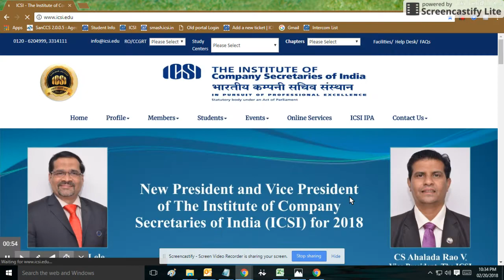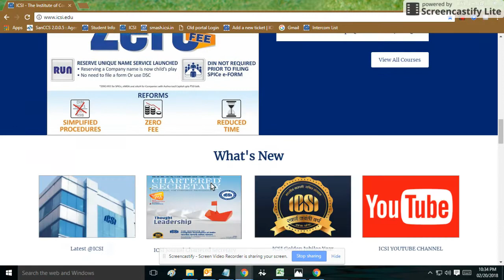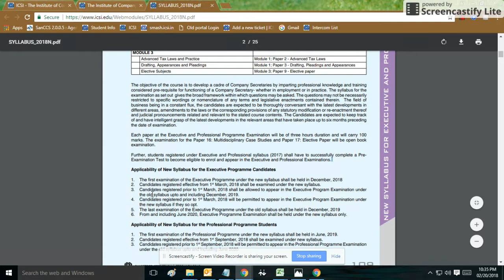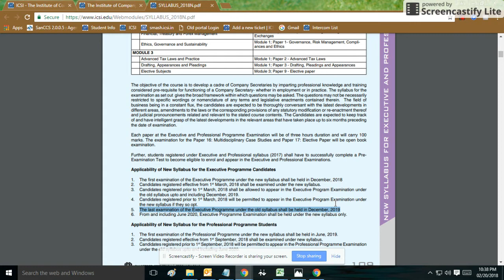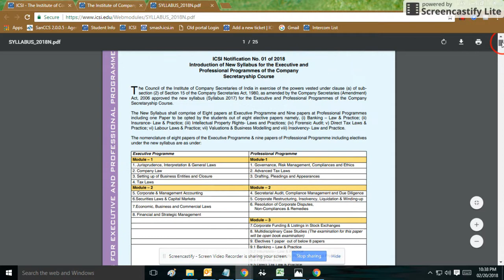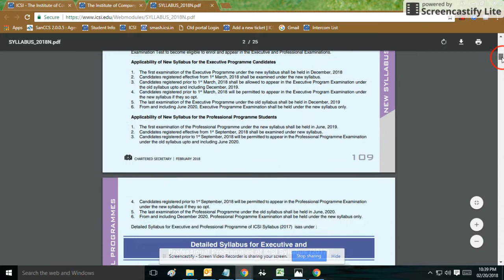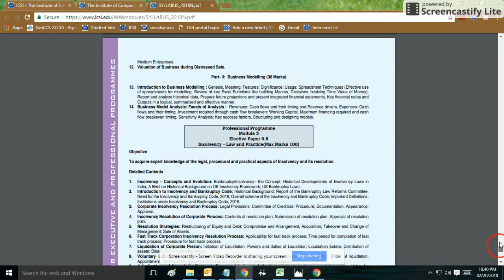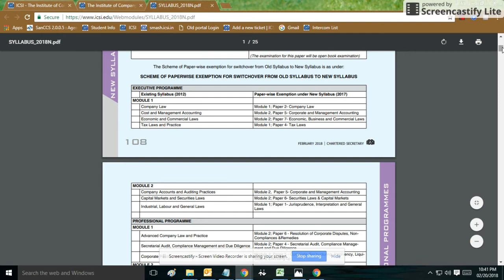ICSI New Syllabus (2017) Explained CS Executive and CS Professional Programme by ICSI LIVE UPDATE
Mr. R .

Members,
Students,
, Icsi live Update,
Online Services,
ICAI, ICWAs

Students, how to register for cs professional,how to apply for edp, training icsi,edp training,cs professional registration,how to check cs executive result
Online Services,
ICSI , ,
,  book, 2021, 2020, 2022, 2023

Members,
Students,
, Icsi live Update,
Online Services,
ICAI, ICWAs

Online Services,
ICSI , ,

Members,
Students,
, Icsi live Update,
Online Services,
ICAI, ICWAs

Online Services,
ICSI , ,